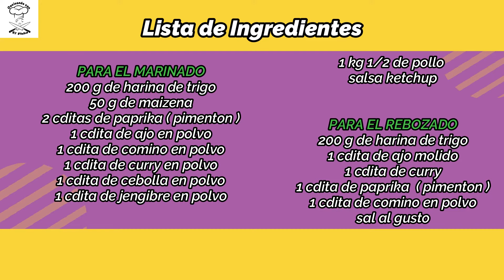La receta secreta del Pollo Campero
hoy les comparto una manera sabrosa y economica de comer pollo frito, les traigo la receta secreta de pollo campero.

                🎞 00:00 Intro
                🎞 00:14 preparación para el marinado
                🎞 01:31 preparación del rebozado del pollo
                🎞 02:17 friendo el pollo
                🎞 03:07 lista de los ingredientes